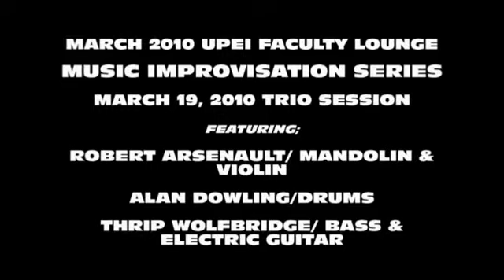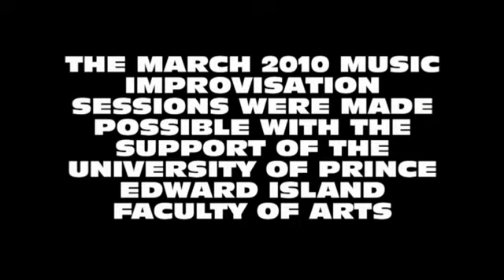Arsenault & Dowling STUDY # 1 March 19.mp4